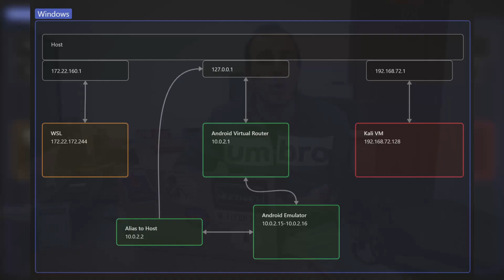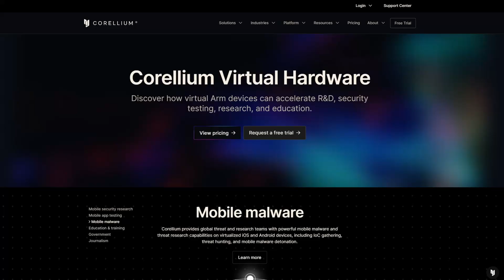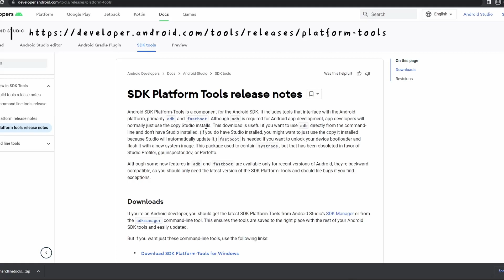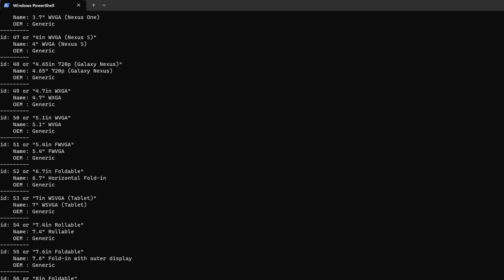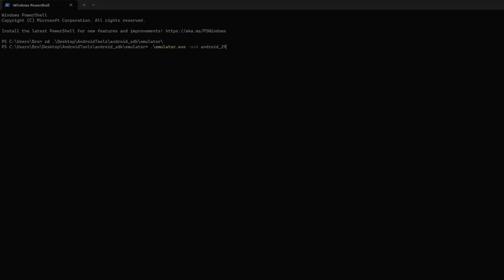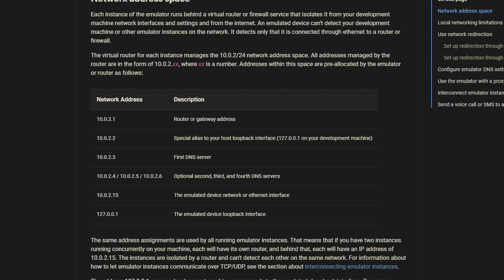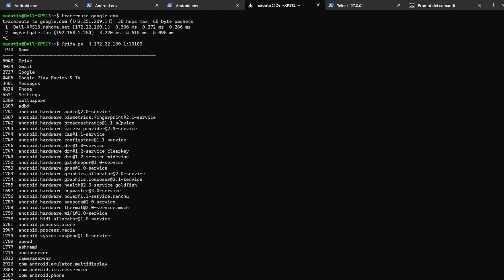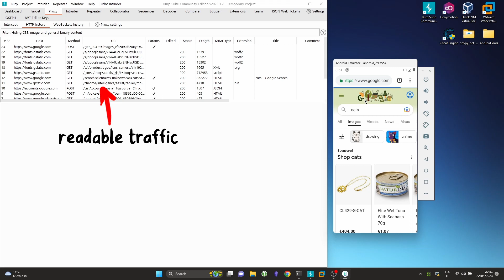How to set up an Android Penetration Testing Lab from scratch (AVD without Android Studio)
In this video, we explore different ways to create a fully working environment for Android Penetration Testing and we create our setup using the SDK provided by Google (without installing Android Studio), an Ubuntu machine running on WSL, and also an external virtual machine. Then, we set up the environment to allow communication between Android Virtual Devices and any other VMs. Finally, we explore how to import custom user certificates to intercept HTTPS requests on any version of Android.

=== Timestamp ===
00:00 - Introduction and video summary
00:25 - From Genymotion to Android's cmdline tools
01:40 - Digression on Corellium
02:20 - Requirements download and introduction to the Android's utilities
03:04 - Android SDK download and AVD configuration
06:10 - Interact with the emulator using adb and frida
06:22 - Current environment limitations
07:03 - Configuring different port-forwarding rules to overcome environment's limitations
09:13 - Import custom certificates inside newer Android devices (Android 10 or higher)
10:25 - Conclusion